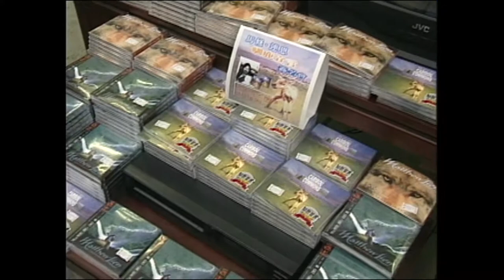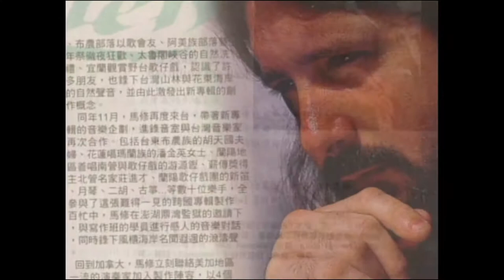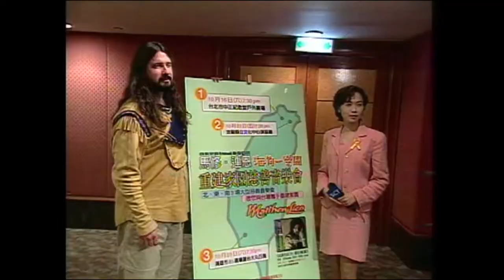Extraordinary Lives | Matthew Lien | Singer Songwriter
Matthew Carl Lien is a Yukon, Canada based world music singer-songwriter and producer. His primary lyrical and musical focus is on environmental and cultural themes.

Having a good day? We want to make sure you have a wonderful one! Sound off in the comments on what you'd like to see next.